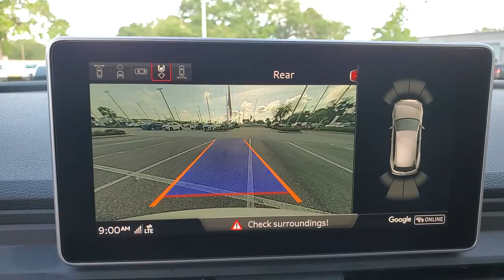2018 Audi Q5 Clearwater, Tampa, St. Petersburg, Palm Harbor, Largo, FL 63P182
Ibis White Used 2018 Audi Q5 available in Clearwater, Florida at Audi Clearwater. Servicing Tampa, St. Petersburg, Pal Harbor, Largo, FL.
2018 Audi Q5 2.0T Prestige - Stock#: 63P182 - VIN#: WA1CNAFY3J2032510

Audi Clearwater
18940 US Hwy 19

**AUDI FACTORY CERTIFIED** 3-Step Heated Front Seats Adaptive Cruise Control w/Traffic Jam Assist Ambient LED Interior Lighting Plus Package Audi Active Lane Assist Audi Advanced Key Audi Connect CARE Audi Connect PRIME & PLUS Audi Side Assist w/Pre Sense Rear Audi Virtual Cockpit Bang & Olufsen 3D Sound System Color Head-Up Display Driver Assistance Package Driver Seat Memory Exterior Parking Camera Rear Front Side Windows Dual Pane Acoustic Glass Full LED Headlights Heated Auto-Dimming & Power-Adjustable Mirrors High Gloss Window Surrounds High-Beam Assistant Leatherette Covered Center Console & Door Armrests Navigation Package Panoramic Sunroof w/Tilt/Slide & Power Sunshade Parking System Plus (Front/Rear Acoustic Sensors) Power driver seat Power Liftgate Prestige Package Radio: MMI Navigation Plus System Rear Cross Traffic Assist SiriusXM All Access Service Stainless Steel Door Sills Stainless Steel Trunk Sill Top View Camera System Traffic Sign Recognition Vehicle Exit Assist Wheels: 8 x 20 5-Spoke Segment Design. CARFAX One-Owner. Clean CARFAX.brbrPriced below KBB Fair Purchase Price! 23/27 City/Highway MPGbrbrIbis White 2018 Audi Q5 2.0T PrestigebrbrAudi Certified Pre Owned Owner Benefits * CARFAX Vehicle History Report * 300+ Point Inspection and Certification Process * Certified Pre-Owned Limited Warranty. A factory backed pre-owned limited warranty with coverage for 1 year/unlimited vehicle miles.Certified Warranty is transferable. * Audi Care Pre-Paid Scheduled Maintenance- If there is remaining Audi Care Coverage at time of Certification. * 24/7 Road Side Assistance * 12 Year Limited Warranty against Corrosion Perforation.brbrAwards:br  * 2018 KBB.com 10 Favorite New-for-2018 Cars   * 2018 KBB.com 10 Most Awarded Cars   * 2018 KBB.com Best Buy Awards   * 2018 KBB.com Best Auto Tech Awards   * 2018 KBB.com 10 Most Awarded BrandsbrbrAll prices plus sales tax tag and titling and dealer service fee of $799.95 which represents cost and profits to the selling dealer for items such as cleaning inspecting adjusting new vehicles and preparing documents related to the sale.